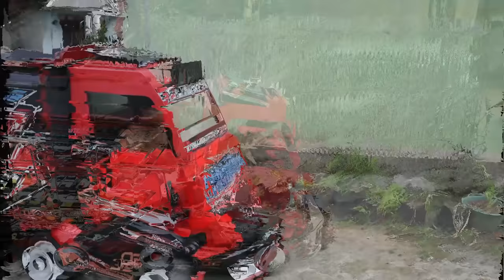muatan pasir!! truk dimas coba muatan berat banget... kuat gak??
muatan pasir!! truk dimas coba muatan berat banget... kuat gak?? jalannya agak berat pakek banget karena ban nya sampe gasruk selebor temen temen..
Makasih banyak..